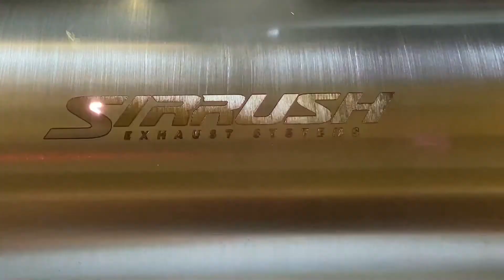Golf R + full custom exhaust system + Sirrush Mufflers. @mofles.scorpion_original @Luisjaime Suarez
SIRRUSH EXOTIC LINE
STAINLESS STEEL HIGH PERFORMANCE MUFFLER
PN: SSS5R-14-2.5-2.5 (Round 5 inches x 14 inches Lenght, ID/OD 2.5 inches)